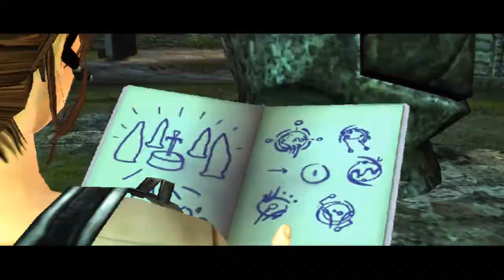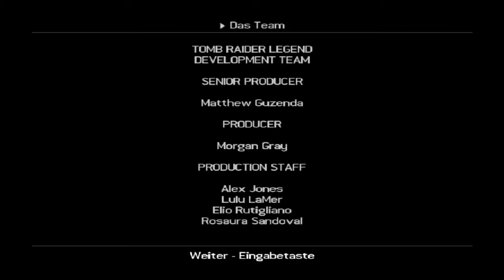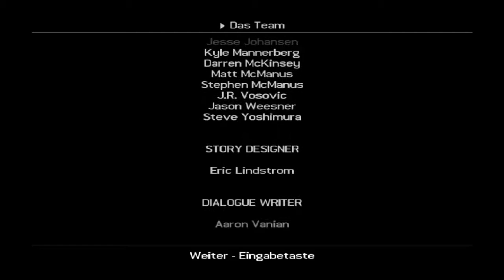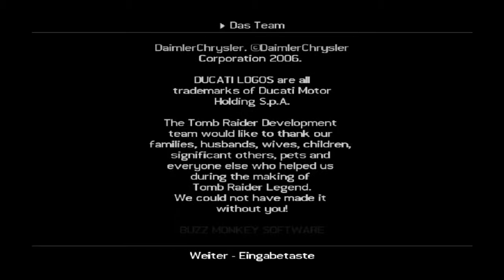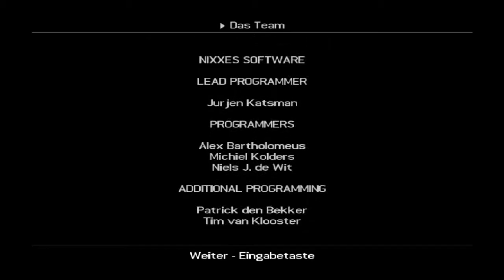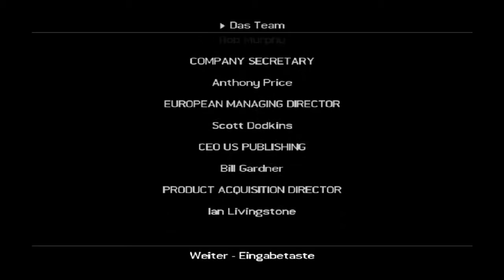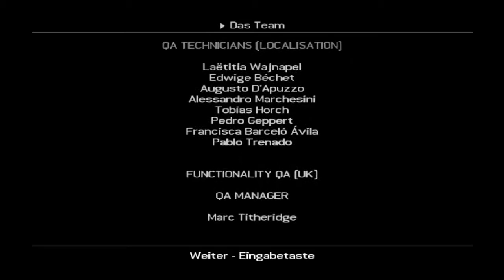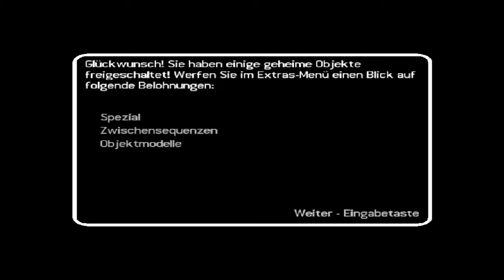Lets Play Lara Croft: Tomb Raider Legend (Blind, German, HD) - 30 Finale - Excalibur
Mein 1. Abenteuer mit Lara Croft ist hiermit beendet. Seht selbst, was ich im Resume sage.

Lets Play Lara Croft: Tomb Raider Legend (Blind, German, HD) - 30 Finale - Excalibur 720p 1080p Playthrough Walkthrough Teil 30 Part 30 Folge 30 Episode 30 Deutsch